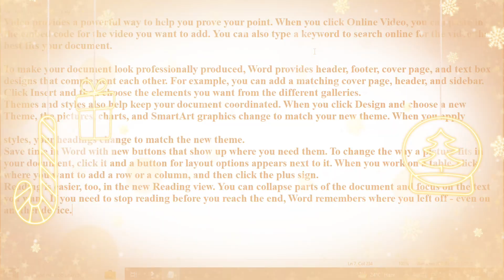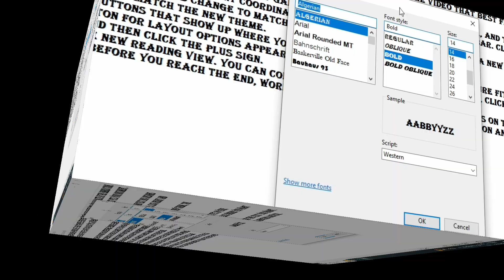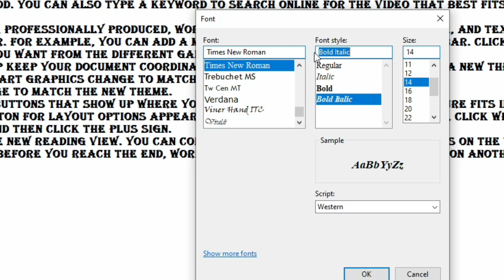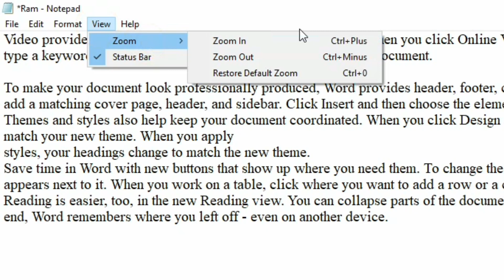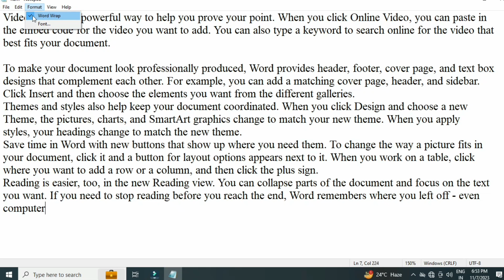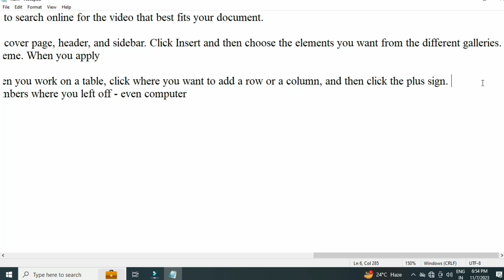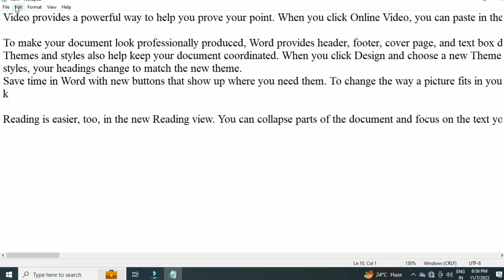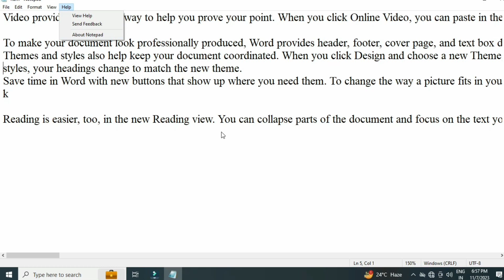Learn Basic Computer in Hindi - Microsoft Notepad_by Sunil_Sir_Lci_Computer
ABOUT NOTEPAD
Notepad is a text editor, i.e., an app specialized in editing plain text. It can edit text files (bearing the ".txt" filename extension) and compatible formats, such as batch files, INI files, and log files. Notepad offers only the most basic text manipulation functions, such as finding and replacing text.
💼Our Courses
 ADCA
 DCA
 CCC For With Free ADCA
 Advance Excel
 Hindi & English Typing
 Tally Prime
 Internet
 Networking
 Computer Demo Class by Anil Sir
 Technical Helper Previous Year Paper Solution by Sunil Sir
 All Computer Course by Sunil Sir

👉Link -•Introduction_of_Computer_LCI_Computer...

All Our Course by Office 365, 2021, 2019, 2016, 2013…